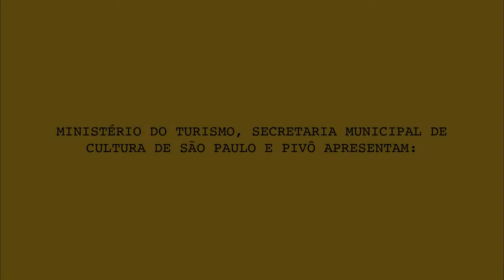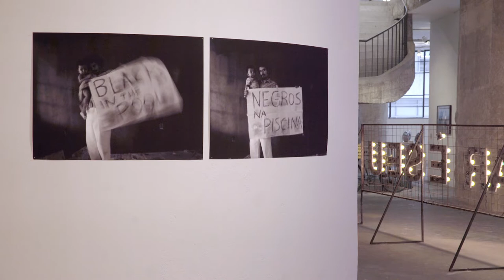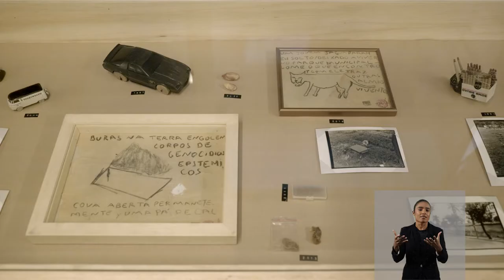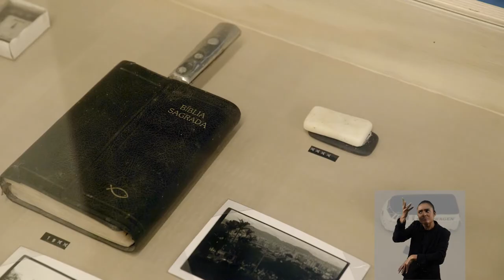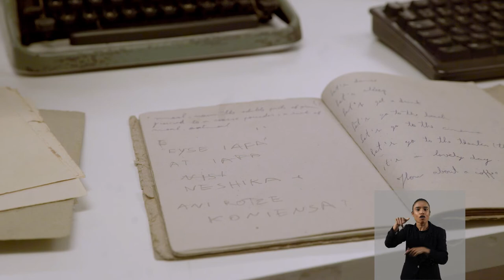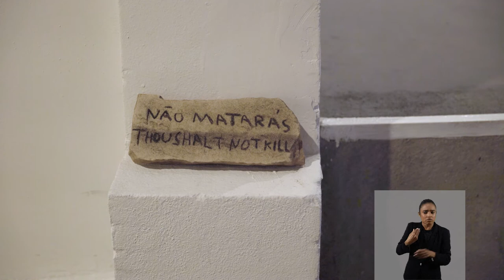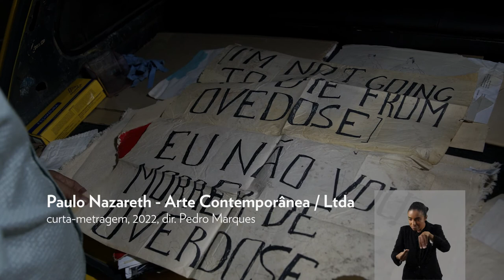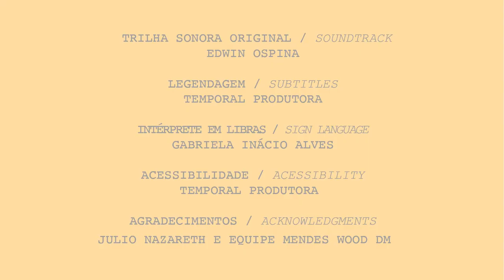Vídeo Registro - Exposição Paulo Nazareth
Vuadora na fonte, vuadora na nuca, vuadora na cacunda, na testa e entre o queixo e a mandíbula, vuadora no peh da orelha…

Esta exposição começou com uma pergunta: como olhar de maneira revisional para a prolífica produção de Paulo Nazareth - Arte Contemporânea/LTDA?  VUADORA, mostra panorâmica do artista no Pivô, é, sobretudo, uma tentativa de acompanhar o ritmo e a ginga entre corpos, palavras e caminhos históricos, geopolíticos e linguísticos que são o fio condutor da trajetória de Nazareth desde que adotou, no início dos anos 2000, o sobrenome que, na verdade, é nome próprio e ancestral:

Sou o Paulo. Me chamo Paulo Nazareth. Esse Nazareth é pela mãe da minha mãe. Então, Nazareth é um nome e não um sobrenome. Nazareth Cassiano de Jesus. Nascida lá no Vale do Rio Doce, de origem Borum. Ser Nazareth é ser meu trabalho. Esse me tornar. Então quando eu passo a me nomear Paulo Nazareth isso também é meu trabalho. Eu passo a carregar esse ancestral.  Minha avó passa a ser essa espécie de carranca, né? Essa proteção. Esse Egum que anda comigo e que me protege. Isso eu começo a carregar comigo…